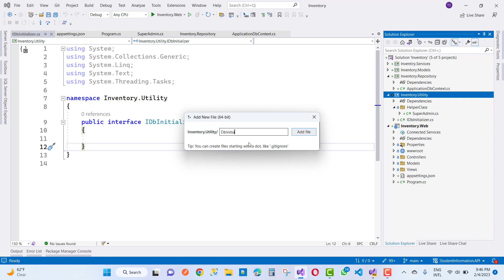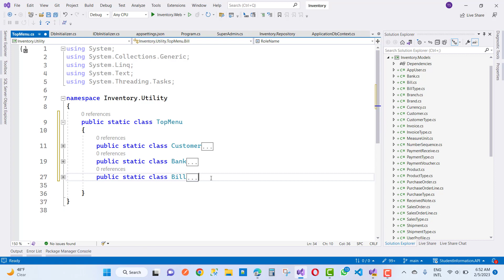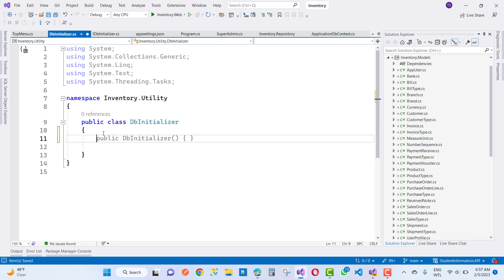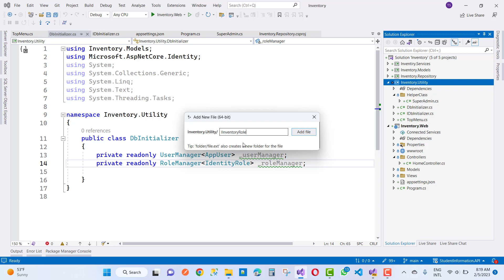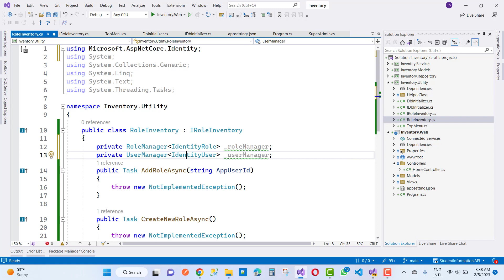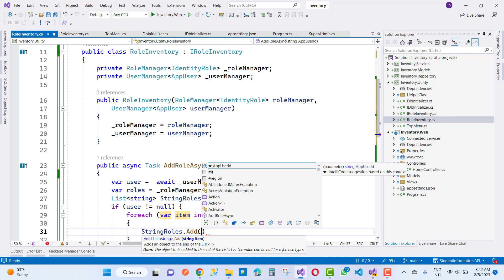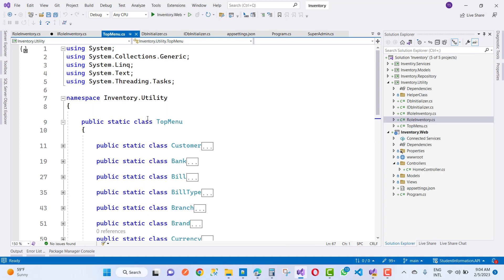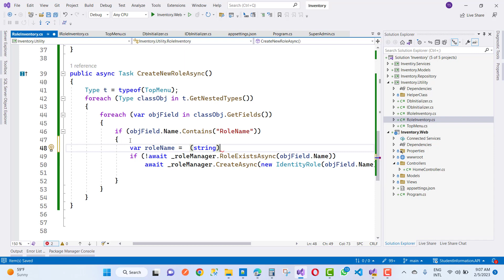Online Inventory Management System Project in ASP.NET CORE | Day-5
In this video, I am going to teach you the following topics:
0:00:00 Data Seeding Interface
0:01:39 Navigation Menu
0:05:08 Implementing Seeding Class
0:08:10 Role Service - Adding Navigation Role